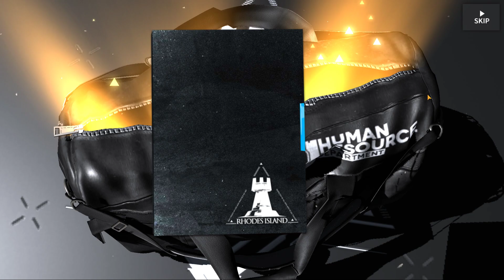Arknights Summoning on Magallan & Angelina Banner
Testing out my RNG and doing some summons on the standard banner featuring Magallan & Angelina. Did you summon on this banner? If so, how many and who did you get? Links below for other banners I've pulled on.

Try out Arknights on Bluestacks! Every download and install supports my channel.